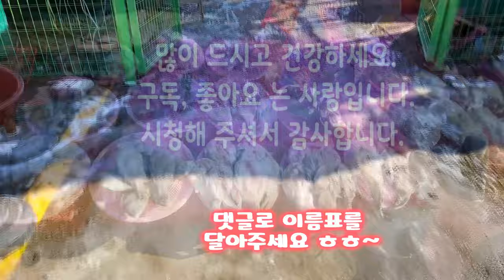소래포구 해물모아 왔어요~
채널에 가입하여 혜택을 누려보세요.